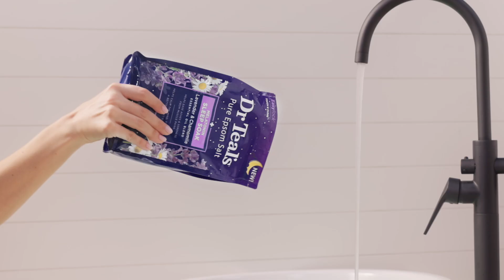Dr Teal's - Melatonin Range - Your ideal solution to deep sleep. DRTEALS MELATONIN sleepbetter #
Dr. Teal's Melatonin range is designed to promote relaxation and enhance sleep quality through a combination of melatonin and essential oils. Here’s an overview of the key products in this line:

Pure Epsom Salt Soak with Melatonin: This soak combines Epsom salts, melatonin, and essential oils like lavender and chamomile to help relax the body and mind, making it a soothing addition to your nighttime routine​
DR TEAL'S

Sleep Body Wash: This body wash contains melatonin along with moisturizing ingredients like shea butter and aloe vera, and is infused with lavender and chamomile essential oils. It aims to hydrate the skin while helping to calm the mind

Sleep Spray: This multi-purpose sleep spray incorporates melatonin and essential oils, allowing you to spray it in various areas such as the shower, bedroom, or directly on your bedding. It's designed to help create a relaxing environment for sleep​

Sleep Bath & Body Oil: Formulated with melatonin and essential oils, this body oil hydrates the skin while promoting relaxation, making it suitable for use after a shower or bath​

Nighttime Witch Hazel Facial Toner: This toner combines melatonin with witch hazel and aloe vera to hydrate and soothe the skin, while also promoting a calming atmosphere​

Shea Sugar Scrub with Melatonin: This scrub not only exfoliates but also contains melatonin and essential oils, providing both skin benefits and relaxation​

Dr. Teal's Melatonin collection aims to create a tranquil bedtime ritual, using natural ingredients to ease stress and improve sleep quality. or visit us in stores!